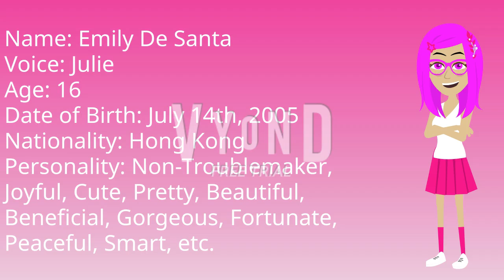Introducing My New OC De Santa Non-Troublemaker on Vyond! #4 & #5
Guys, I introduced my new OC De Santa Non-Troublemakers on Vyond! Their names are Alfred De Santa and Emily De Santa! Alfred is going to be Carson De Santa's Best Friend!

If you want to use Alfred De Santa and Emily De Santa, please ask me permission and don't forget to give me a credit.